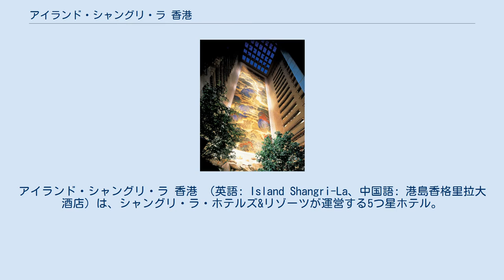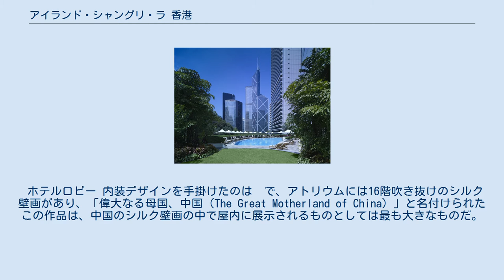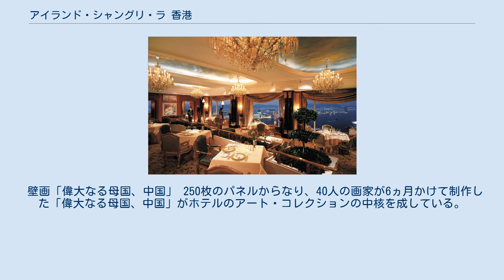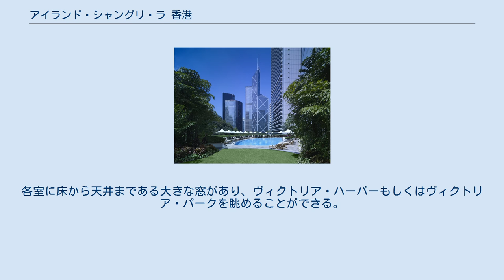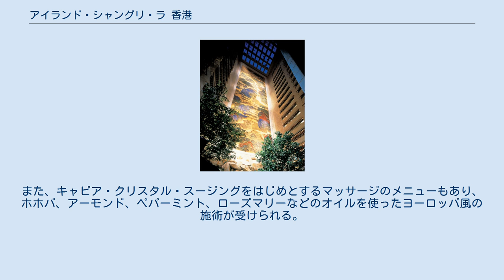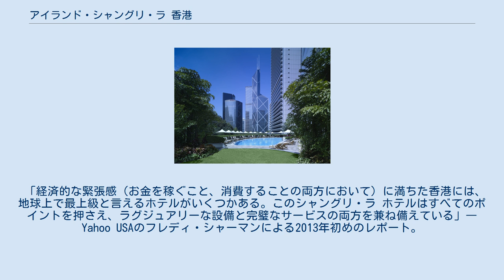アイランド・シャングリ・ラ 香港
アイランド・シャングリ・ラ 香港 （英語: Island Shangri-La、中国語: 港島香格里拉大酒店）は、シャングリ・ラ・ホテルズ&リゾーツが運営する5つ星ホテル。
香港のアドミラリティ（金鐘）エリアに位置し、チムサーチョイ・イースト（尖沙咀）のモーディ・ロードにあるカオルーン・シャングリ・ラ 香港の姉妹ホテル 1991年3月1日にオープンし、ビジネス・トラベラーによって3年連続（2011年‐2013年）「香港のベスト・ビジネス・ホテル」に選ばれている。
 アイランド・シャングリ・ラ 香港は、オフィス・タワーやホテル、ショッピング・センターが入った複合施設「パシフィック・プレイス」（88 クイーンズウェイ、金鐘、香港）の開発第二段階にあたる1991年3月1日にオープンした。
全三段階の展開における第二段階にあたり、第一段階は1988年に、最後の第三段階は2004年にオープンしている 。
565の客室のうち、34室がスイートで、パシフィック・プレイス内で最も高いタワー（高さ213メートル）の上半分を占めている 。
ホテル内には8つのレストラン、ビジネス・センター、24時間オープンのヘルス・クラブ、広さ645㎡のボールルーム、7つのファンクションルームがあるほか、専用リムジンも用意されている。
タワーの下層階には「トゥー・パシフィック・プレイス」として知られるオフィス・スペースがある 。
 パシフィック・プレイスには他にＪＷマリオット・ホテル 香港と、コンラッド 香港の2つのラグジュアリーホテルがある。
また、1979年に開通した香港MTRの金鐘駅に直結しており、香港の中心業務地区の東にある金鐘に位置している。
前の取締役副社長のウルフガング・クルーガーによると、この立地の良さがビジネス客に人気の理由になっている。
アイランド・シャングリ・ラ 香港のビジネス・アメニティには、Wi-Fiが利用可能な車での空港への送迎サービスが含まれている。
 ホテルロビー 内装デザインを手掛けたのは  で、アトリウムには16階吹き抜けのシルク壁画があり、「偉大なる母国、中国（The Great Motherland of China）」と名付けられたこの作品は、中国のシルク壁画の中で屋内に展示されるものとしては最も大きなものだ。
北京在住の40人の画家によって制作されたもので、41階から56階までのガラス張りのエレベーターから見ることができる。
また、771のウィーン風シャンデリアが飾られ、カーペットはタイ・ピン社製で、同社のカーペットは中国とネパールの工場で手織りされている。
 ホテルのそばには8万平方メートルの広さを誇る香港公園があり、朝にジョギングを楽しめるところが観光客に人気なのだと前の取締役副社長のウルフガング・クルーガーは述べている。
 壁画「偉大なる母国、中国」 250枚のパネルからなり、40人の画家が6ヵ月かけて制作した「偉大なる母国、中国」がホテルのアート・コレクションの中核を成している。
さらに900を超える芸術品を所有し、アート・フェアやオークションも開催されている。
 ホテル内のボールルームで、ボナムズなどによるアジアのコンテンポラリー・アートに焦点を当てたオークションが開かれるのに加え、アート系起業家のDong Myeong Kimによるバンク・アート・フェアの会場にも選ばれたことがあり、2013年5月23－26日に開催されたアート・バーゼル香港の一環として、41階と42階に韓国の新進アーティスト100人の作品が展示された。
 ホテル内には、479平方フィートのスタンダード・ルームが531室、880平方フィートのエグゼクティヴ・スイートが17室、944平方フィートのハーバー・ヴュー・スイートが14室、さらに2,253平方フィートのプレジデンシャル・スイートが1室ある。
各室に床から天井まである大きな窓があり、ヴィクトリア・ハーバーもしくはヴィクトリア・パークを眺めることができる。
室内にはホテルのオリジナルブランドの香りが漂い、この香水は販売もされている。
 ホテル内には8つのレストランがある。
高級レストランにはミシュラン2つ星の広東料理レストラン「サマー・パレス（夏宮）」や、かつてミシュランガイドの1つ星を獲得したことがあるフレンチレストランの「レストラン・ペトルス」があり、両店とも2009年のミシュラン・ガイド香港／マカオ版で高い評価を受けた。
 caf...